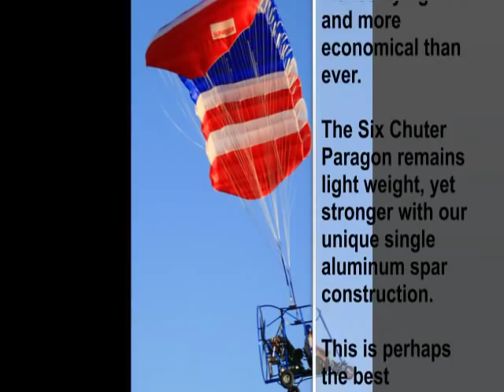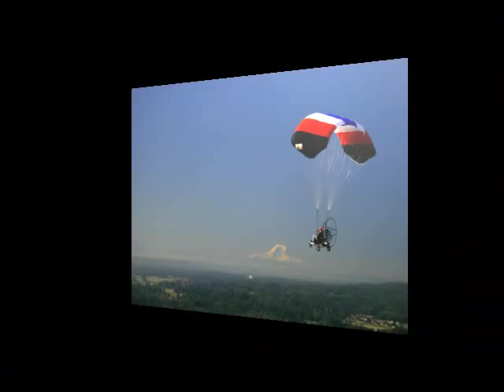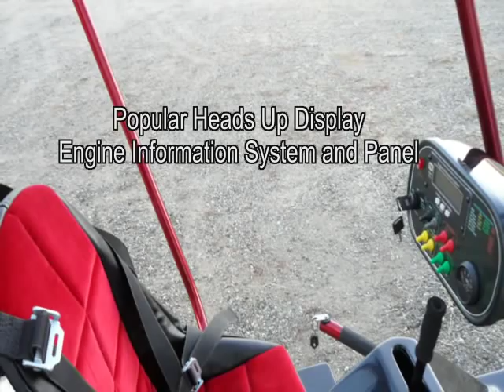Six Chuter International Powered Parachutes 2014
View the Six Chuter International line of powered parachutes for 2014.  Meet our staff, view our facilities, and review our light sport aircraft including the Legend, the Paragon and our all new P3 Lite single seat ultralight.